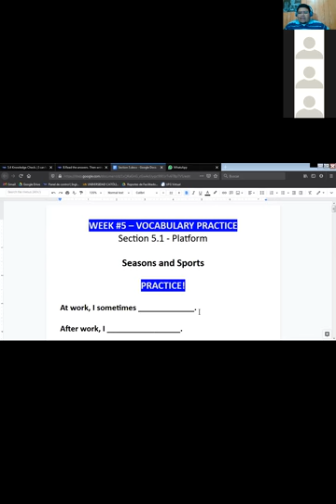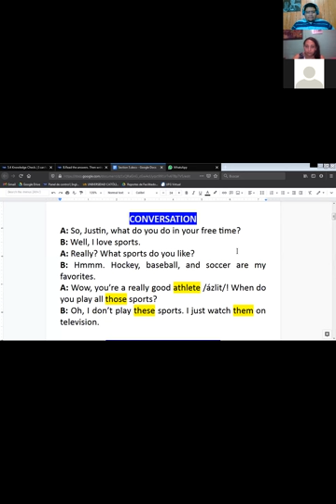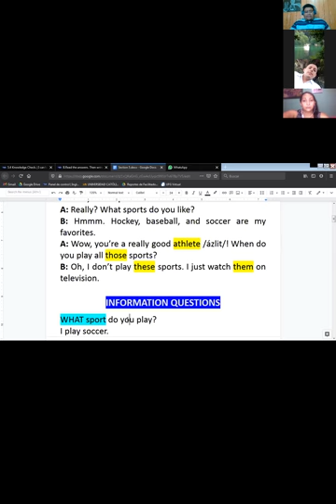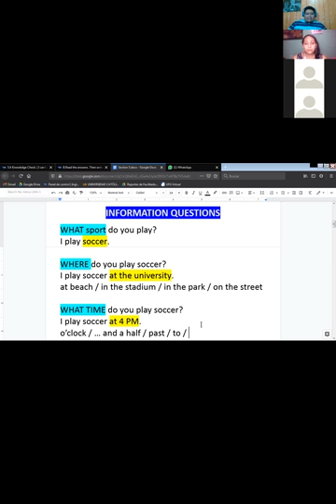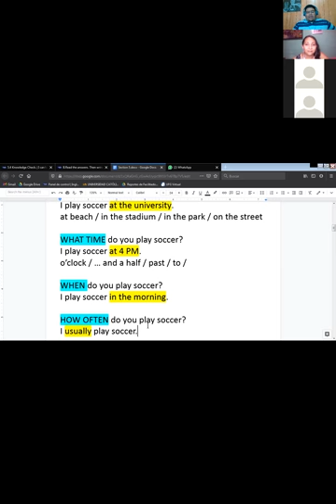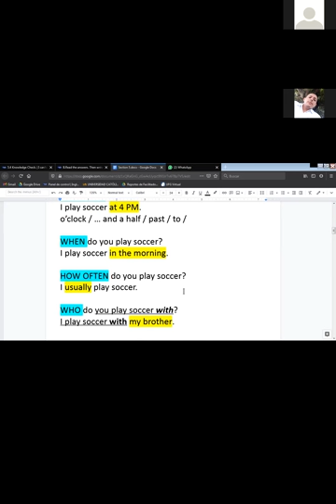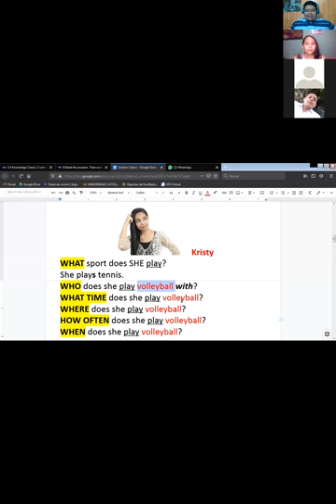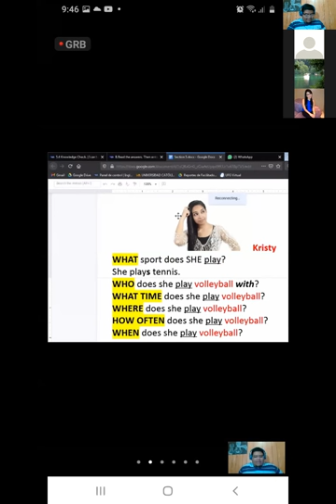Ingles Corporativo- Information Questions (14/12/2020)